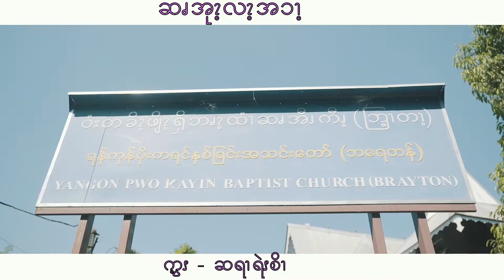Pwo Karen Wedding Song